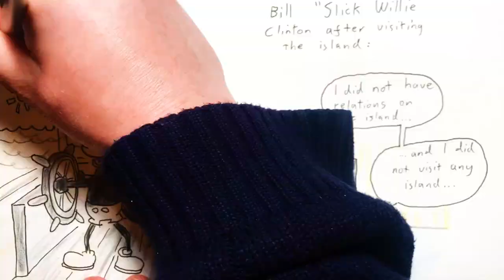2024 Jan 6 - Happy New Year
News summary for a week in which a lot of previously anonymous names were released to the public